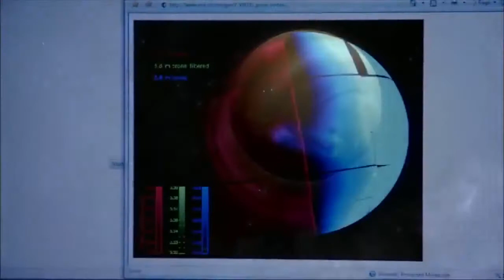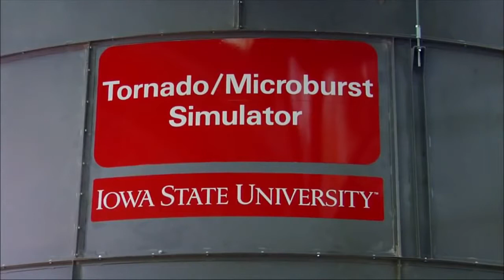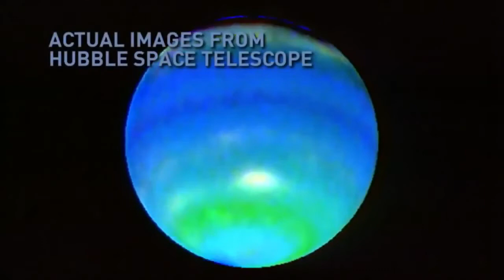National Geographic - Wildest Weather in the Cosmos | Full Documentary HD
A look at bizarre weather phenomena on other worlds in our solar system such as tornadoes with 6000 MPH winds, and rain made of iron. National Geographic - Wildest.

National Geographic ,Wildest Weather in the Cosmos | Documentary HD Inspiring people to care about the planet! National Geographic is the world's premium destination for science, exploration,